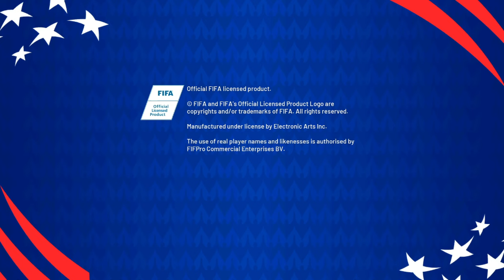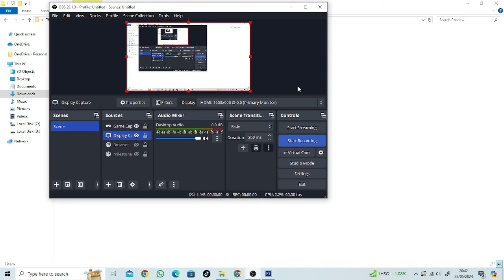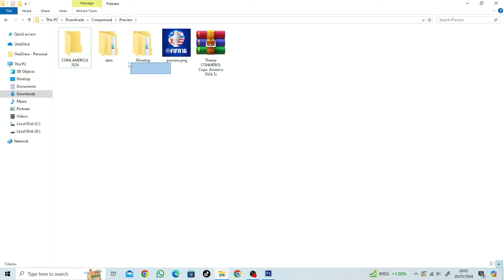FIFA 16 PC FIP 7.1 - Copa America 2024 Theme Mod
FIFA 16 UI overhaul to match the Copa America 2024 Art Style

► Notes
FIP Theme Switcher is needed.
if you not using FIP16 Just put the files in your FIFA16 Main directory

► Credit : DerbyofLove

► Music Credits

Timestamp
00:00 - 02:56 Copa America 2024 Theme
02:56 - 03:58 How To Install